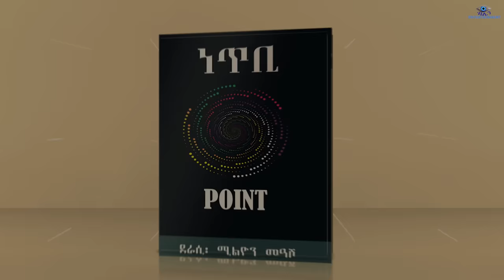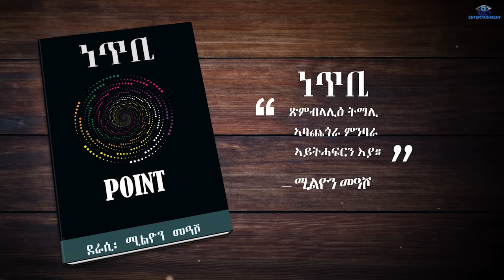New eritrean tefu talk show 15 ዓመት ዝኸደ ፍቕራዊ ህይወት ኮሜድያናት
official comedian Tesfu Brhane YouTube channel. I have a big dream.  Let our country's comedy grow and gain international recognition.  I am your brother Tesfu.